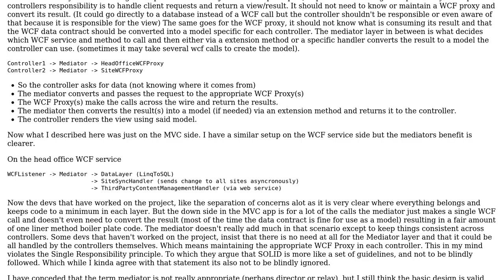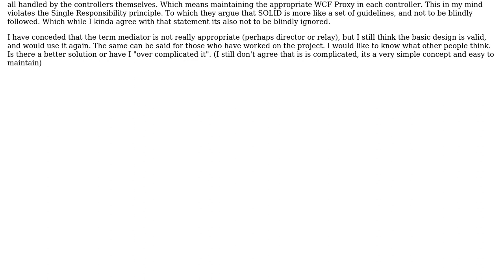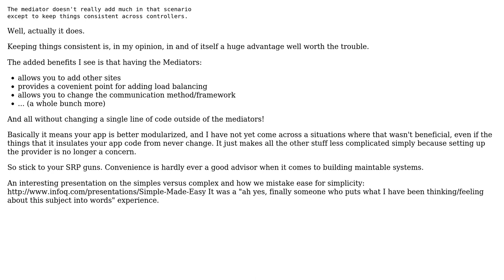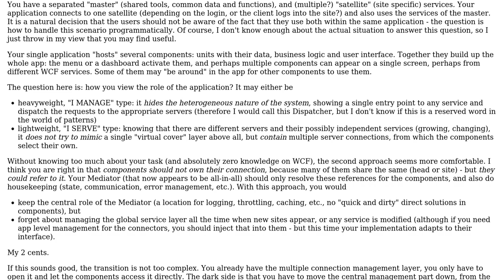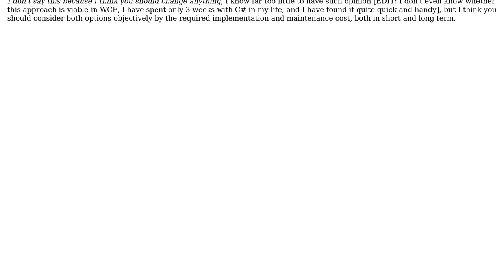Is my mediator layer a sensible way to manage this scenario using the Single Responsibility...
Software Engineering: Is my mediator layer a sensible way to manage this scenario using the Single Responsibility Principle?

With thanks & praise to God, and with thanks to the many people who have made this project possible! | Content (except music & images) licensed under CC BY-SA | Music | Images & others | With thanks to user Turnkey user Robert Harvey user Marjan Venema user Lorand Kedves user John Petrak user Jim G. user Bruno Schapper and the Stack Exchange Network Trademarks are property of their respective owners. You are responsible for your own actions.